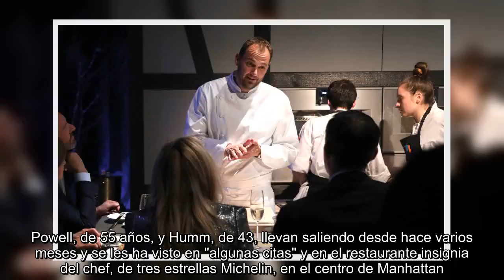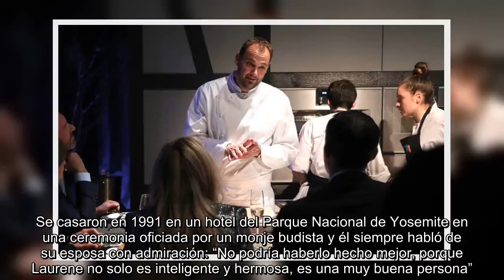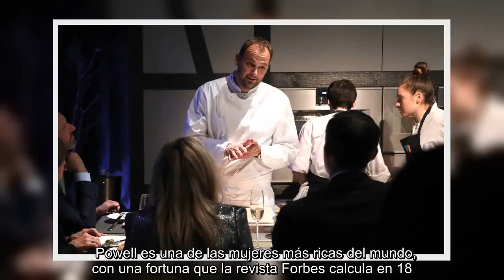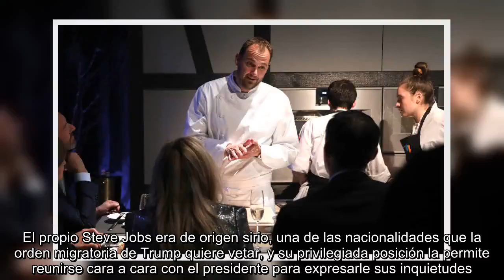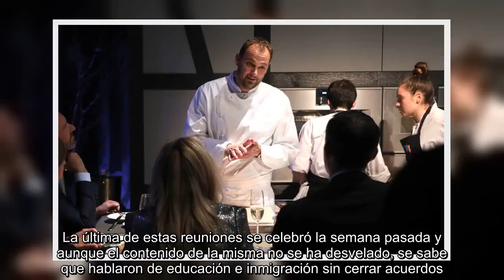✅ La vida privada de Laurene Powell después de la muerte de Steve Jobs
✍ Laurene Powell, la viuda del cofundador de Apple Steve Jobs y la principal heredera de su multimillonario patrimonio, está saliendo con el famosos chef Daniel Humm, copropietario del exitosos Eleven Madison Park, según ha publicado el Daily Mail. Powell, de 55 años, y Humm, de 43, llevan saliendo desde hace varios meses y se les ha visto en "algunas citas" y en el restaurante insignia del chef, de tres estrellas Michelin, en el centro de Manhattan.  La filántropa multimillonaria fue vista con anterioridad en enero de 2019 con Humm, cuando fueron fotografiados juntos durante un partido de la NBA entre los Washington Wizards y los New York Knicks en el O2 Arena de Londres. El chef es el segundo hombre con el que se la vincula desde el fallecimiento de Steve Jobs, quien murió de cáncer de páncreas en 2011. La pareja se conoció en 1989 en una conferencia que dio allí Jobs en la universidad de Stanford. Se casaron en 1991 en un hotel del Parque Nacional de Yosemite en una ceremonia oficiada ...